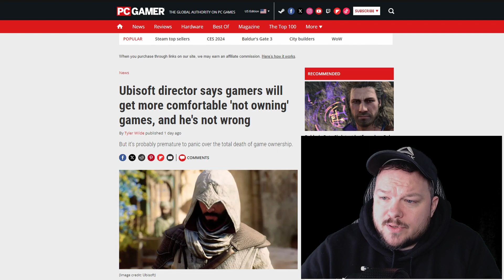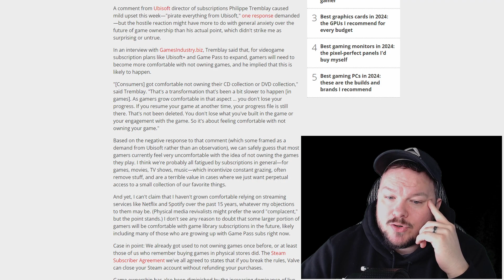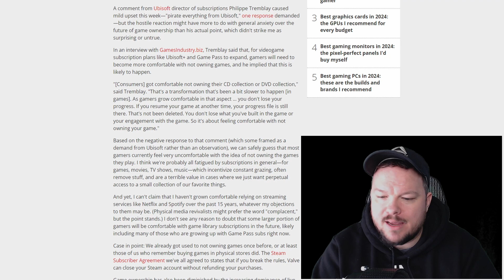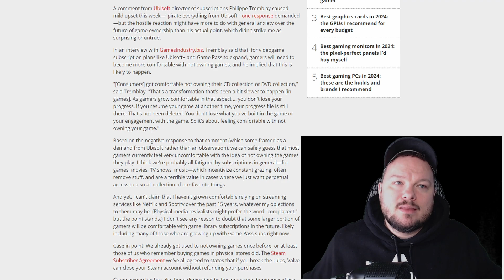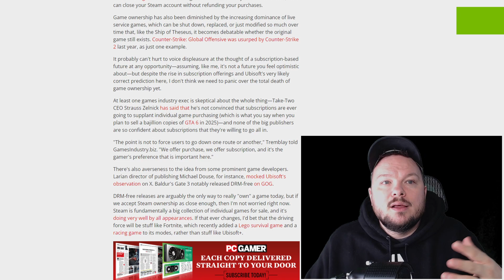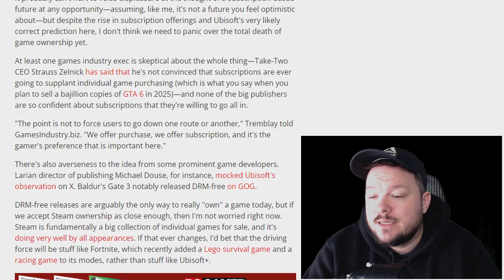Gamers Need To Get Comfortable Not Owning Their Games? | Ubisoft thinks out loud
My thoughts on Ubisoft Executive thinking gamers should get more comfortable not owning their games.